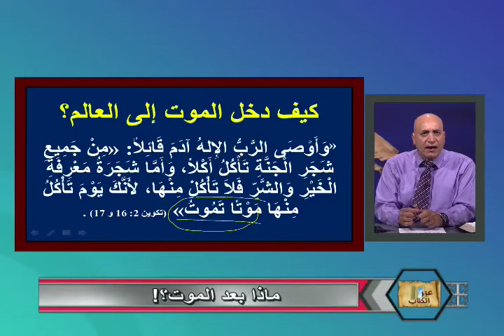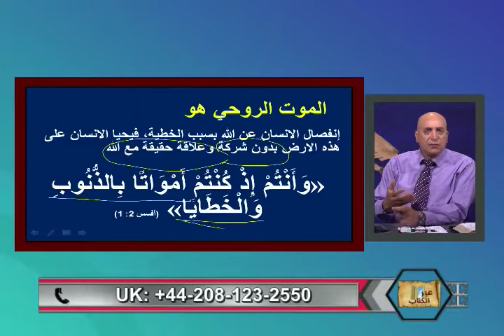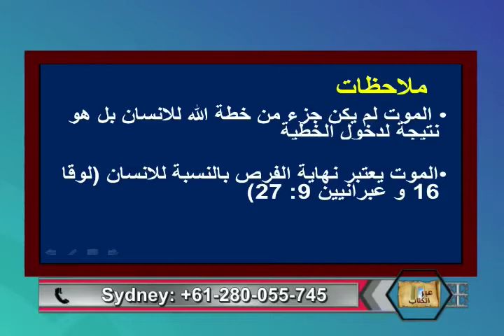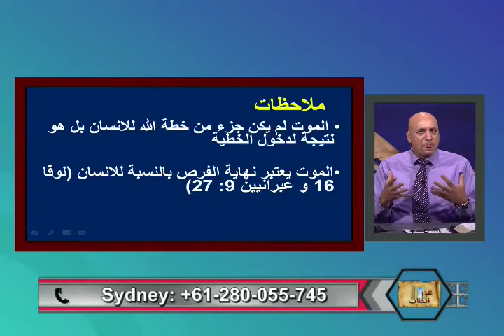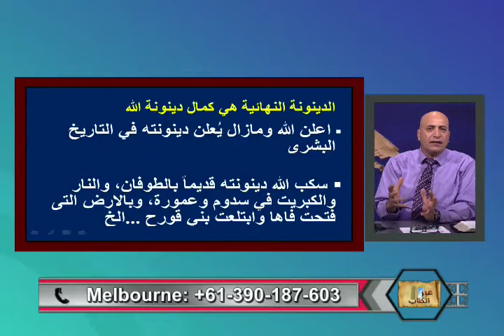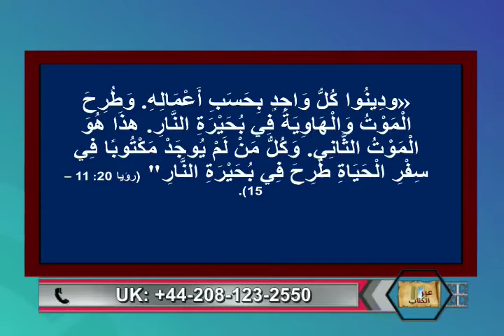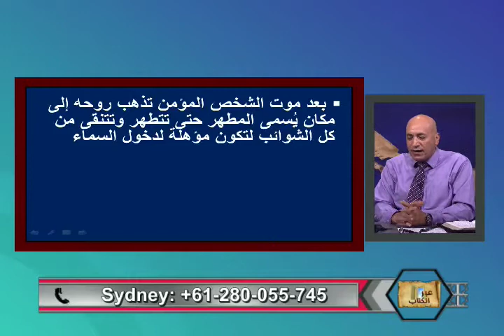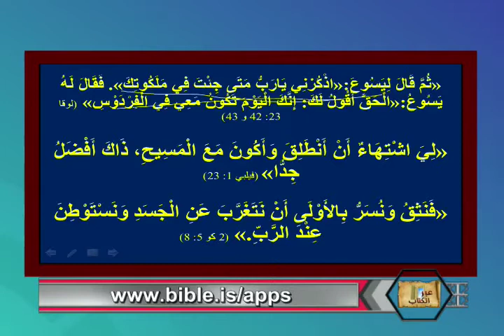ماذا بعد الموت؟ -عبر الكتاب -163